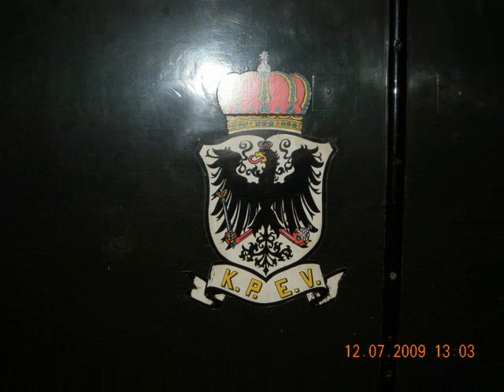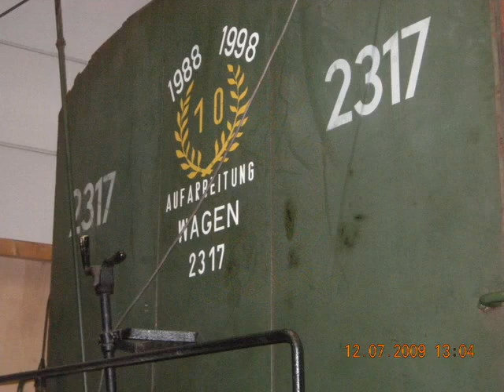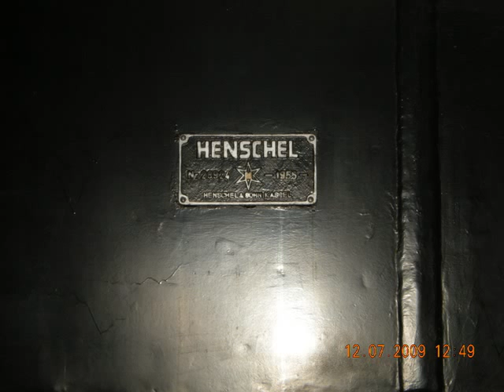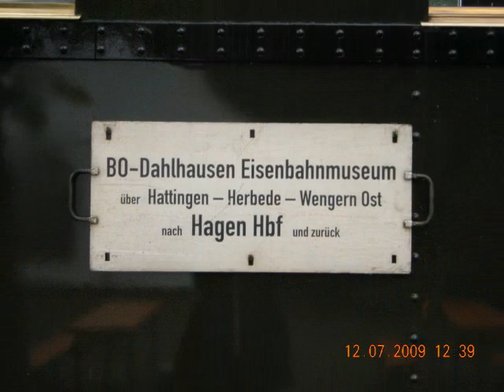Inside Eisenbahnmuseum Bochum Dahlhausen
Bildershow mit Musik, Inside and Outside Eisenbahnmuseum Bochum Dahlhausen. Sonntags kann man sogar mit Dampfrössern mitfahren(ich habe in den 70 zigern im Emsland noch dampfbetriebene DB Strecken erlebt, da kamen jedes Jahr railroad begeisterte Engländer beim Fotoshooting um Leben . zu weit herausgewagt), im inneren des Museums werden die restaurierten/unrestaurierten Fahrzeuge präsentiert.